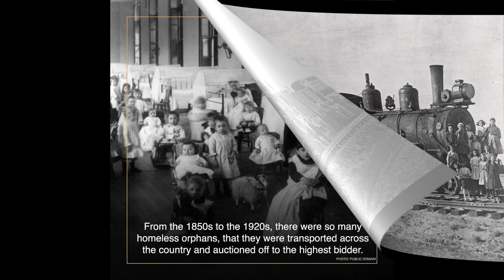Just passing through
A reading of my article, Just passing through, which can be found here if you would like to read it yourself.

And another of related content - A train of thought -